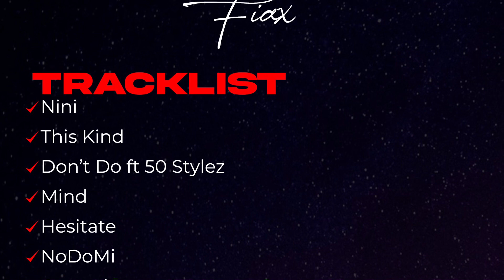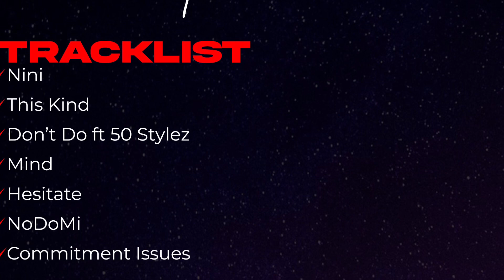Fiax - Nini (Official Audio)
Nini is the first song off the Ep .

Listen  to “Notti In Bianco” Ep on all streaming platforms today .

Lyrics

Intro

Yeah yeah
Fiaxibility

Verse 1

What manner of girl are you ?
I no ever seeam before
The thing be start like play play
I don fall in love .

Chorus

Oh Nini ohh Nini ohh Nini
Put your lips upon me oo
Nini ohh Nini
Girl you sweet like palmi oo
Nini ooh Nini
Ohh Nini ohh Nini ohh Nini

Verse 2
Nothing pass we
Nothing we no fit do
Nothing pass we
Nothing we nofit do .

Baby ,
I can stay on your lips all night baby girl you know
Find girl wey sabi cook girl you over know

Chorus

The end

All songs produced by 50 Stylez
Written by Fiax
Executive producer Ngabi productions Inc
Follow Fiax on all social media platforms @fiax237